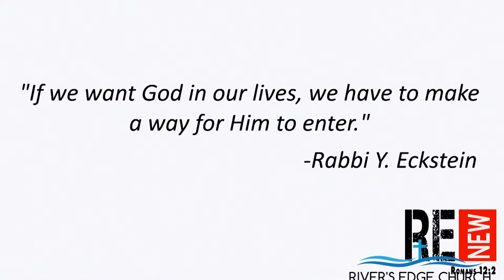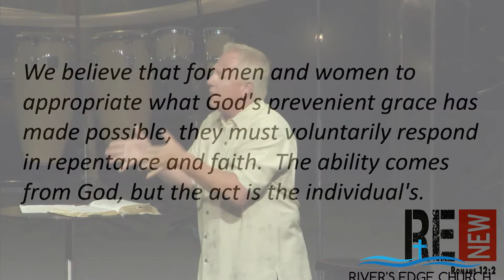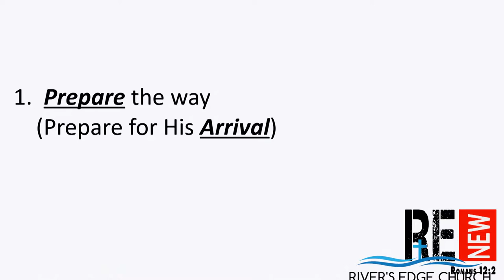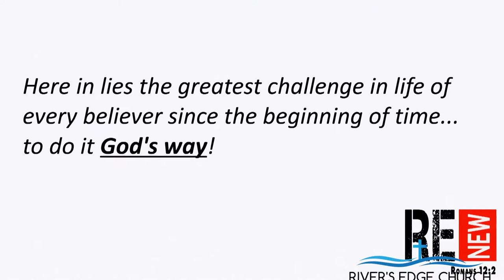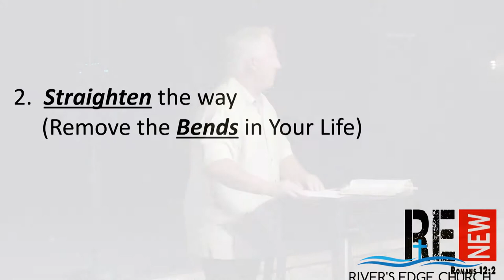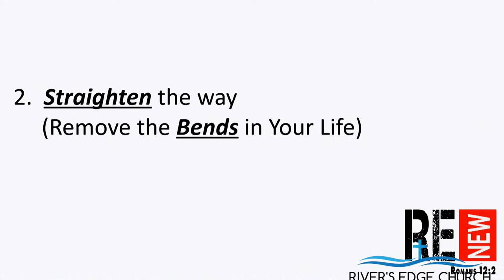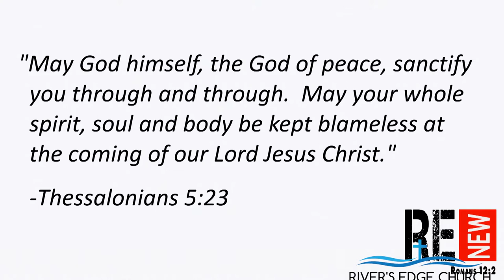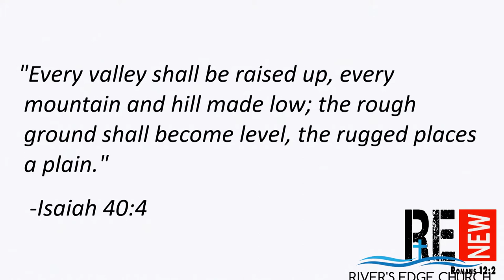Renew Series Part 9 - Repentance and Faith - Pastor Mike Higley 7-29-2018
"'Repentance and faith' is not about you clearing your life up so you will be accepted by God—but about you clearing your life up so that He can continuously move closer to you!" -Pastor Mike Higley